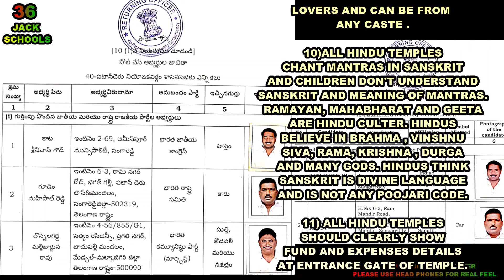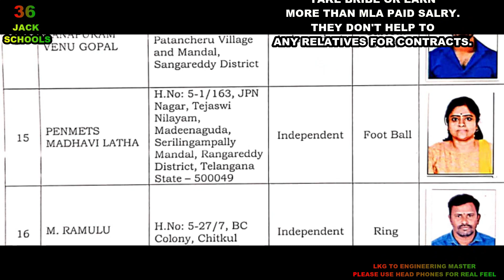JACK MLA'S ARE FAIR MLA'S WHO WORK FOR 8 HOURS DAILY & REPORT 2 HOURS DAILY ABOUT CONSTITUENCY FUNDS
PLEASE VOTE FOR FOOTBALL
TO WIN ON REAL ESTATE KINGS
WHO MAKE MONEY TAKE POWER
AND MAKE MORE MONEY.

ALL KNOW VOTE IS SOLD
AND BUYERS ARE CONGRESS
AND TRS KINGS. WE ARE POOR
BUT ARE RUE AND BELIEVE
IN RAMA  AND DHARMA

STORY WITH MADAVI AND ELECTIONS.

MADAVI IS CONTESTING
FROM PATANCHERU ASEEMBLY-40
FOR MLA SEAT AND IS
GETTING READY FOR
PUBLIC SUPPORT.

JACK SCHOOLS WISH
BEST OF LUCK
AND EXTEND FULL SUPPORT
TO P. MADAVI LATHA.

VOTE IS YOUR
CHILDREN FUTURE
DON'T SELL TO
REAL ESTATE KINGS.

JACK SCHOOLS REQUEST
COLLEGE STDENTS AND
SCHOOL CHILDREN PARENTS
OF PATANCHERU TO THINK
AND VOTE. DON'T ENCOURAGE
NOTE TO VOTE.MLA POST
IS A RESPONSIBLE JOB
NOT REAL ESTATE BUSINESS.

JACK SCHOOLS DON'T
ENCOURAGE NOTE TO VOTE,
DRINK AND OTHER BRIBES.

PLEASE VOTE FOR
FOOTBALL
PLEASE VOTE FOR
P.MADAVI LATHA
PLEASE VOTE FOR
DHARMA.

P.MADAVI LATHA
FIGHT FOR
1) SCHOOL EDUCATION
WITH SPORTS, GROUNDS
AND MUSIC.

2) SCHOOL EDUCATION WITH
ADVANCE TECHNOLOGY MAKING
EDUCATION INTRESTING AND SIMPLE.

3) ENGINEERING LECTURERS SALARY
RAISE FROM 15,000 TO ATLEAST
50,000 TO ONE LAKH RUPEES.

4)ENGINEERING COLLEGE STANDARDS
IMPROVEMENT WITH ADVANCE TECHNOLOGY
MAKING SUBJECTS MORE
PRACTICAL AND SIMPLE.

5) ENGINEERING GROWTH
MAKE ENTERPRENUERS
AND INDUSTRIAL GROWTH.

6) FIGHT FOR AGRICULTURE
COLLEGES AT VILLAGE LEVEL
WITH SHORT TERM COURSES
ON TECHNOLOGY, BUSINESS
AND BIOSCIENCE. THIS MAKE
AGRICULTURE AS INDUSTRY
ENCOURAGING YOUTH.

7)MAKING GROUNDS AND SPORTS
MUST IN ALL ENGINEERING
COLLEGES WITH ATLEAST
2 HOURS PLAY TIME AND MUSIC.

8)ENGINEERING MATHS AND
SCIENCE ARE IN ENGLISH,
SO 8TH, 9TH AND 10TH
TELUGU MEDIUM MATHS
AND SCIENCE SHOULD BE
MADE IN ENGLISH.

9) ALL HINDU TEMPLES
SHOULD TEACH FREE
SANSKRIT AND MUSIC CLASS
TO INTRESTED CHILDREN.
POOJARIES SHOULD BE
GOD LOVERS NOT MONEY
LOVERS AND CAN BE FROM
ANY CASTE .

10)ALL HINDU TEMPLES
CHANT MANTRAS IN SANSKRIT
AND CHILDREN DON'T UNDERSTAND
SANSKRIT AND MEANING OF MANTRAS.
RAMAYAN, MAHABHARAT AND GEETA
ARE HINDU CULTER. HINDUS
BELIEVE IN BRAHMA , VINSHNU
SIVA, RAMA, KRISHNA , DURGA
AND MANY GODS. HINDUS THINK
SANSKRIT IS DIVINE LANGUAGE
AND IS NOT ANY POOJARI CODE.

11) ALL HINDU TEMPLES
SHOULD CLEARLY SHOW
FUND AND EXPENSES DETAILS
AT ENTRANCE GATE OF TEMPLE.

12) IMPROVING EDUCATION STANDARDS,
SPORTS AND MUSIC MAKE YOUTH
POWERFULL WITH DHARMA.

13)JACK MLA'S ARE FAIR MLA'S
WHO WORK FOR 8 HOURS DAILY
AND REPORT 2 HOURS DAILY
ABOUT CONSTITUENCY FUNDS
AND EXPENSES DETAILING
WORKS AND PROGRESS.

14) JACK MLA'S DON'T
TAKE BRIBE OR EARN
MORE THAN MLA PAID SALRY.
THEY DON'T HELP TO
ANY RELATIVES FOR CONTRACTS.

15) JACK MLA'S ARE
COMITTED FOR FAIR
MLA JOB HELPING PEOPLE
MAKING YOUTH STRONG
FOR INDUSTRAIL AND
AGRICULTER GROWTH.
జాక్ స్కూల్స్ గుడ్ మార్నింగ్
దుర్గా మరియు ఎన్నికలతో కథ.

దుర్గా పోటీ చేస్తున్నారు
కోసం ఖమ్మం నుండి
ఎమ్మెల్యే సీటు మరియు ఉంది
కోసం సిద్ధంగా ఉంది
నామినేషన్ అప్లికేషన్.

జాక్ మరియు దుర్గా
పోరాడం కోసం
1) పాఠశాల విద్య
క్రీడలు, మైదానాలతో
మరియు సంగీతం.

2) పాఠశాల విద్యతో
అడ్వాన్స్ టెక్నాలజీ మేకింగ్
విద్య ఇంట్రెస్టింగ్ మరియు సింపుల్.

3) ఇంజినీరింగ్ లెక్చరర్ల జీతం
కనీసం 15,000 నుండి పెంచండి
50,000 నుండి లక్ష రూపాయల వరకు.

4)ఇంజనీరింగ్ కళాశాల ప్రమాణాలు
అడ్వాన్స్ టెక్నాలజీతో మెరుగుదల
సబ్జెక్ట్‌లను మరింత పెంచడం
ప్రాక్టికల్ మరియు సింపుల్.

5) ఇంజనీరింగ్ గ్రోత్
ఎంటర్‌ప్రెన్యూర్‌లను తయారు చేయండి
మరియు పారిశ్రామిక వృద్ధి.

6) వ్యవసాయం కోసం పోరాటం
గ్రామ స్థాయిలో కళాశాలలు
స్వల్పకాలిక కోర్సులతో
సాంకేతికత, వ్యాపారం
మరియు జీవశాస్త్రం. ఈ మేక్
పరిశ్రమగా వ్యవసాయం
యువతను ప్రోత్సహిస్తుంది.

7) మైదానాలు మరియు క్రీడలను తయారు చేయడం
అన్ని ఇంజినీరింగ్‌లో ఉండాలి
కనీసం కళాశాలలు
2 గంటల ఆట సమయం మరియు సంగీతం.

8)ఇంజనీరింగ్ మ్యాథ్స్ మరియు
సైన్స్ ఆంగ్లంలో ఉన్నాయి,
కాబట్టి 8వ, 9వ మరియు 10వ
తెలుగు మీడియం గణితం
మరియు సైన్స్ ఉండాలి
ఆంగ్లంలో తయారు చేయబడింది.

9) అన్ని హిందూ దేవాలయాలు
ఉచితంగా బోధించాలి
సంస్కృతం మరియు సంగీత తరగతి
ఆసక్తిగల పిల్లలకు.
పూజారీలు ఉండాలి
దేవుడు డబ్బును ప్రేమించడు
ప్రేమికులు మరియు నుండి కావచ్చు
ఏ కులం అయినా.

10) అన్ని హిందూ దేవాలయాలు
సంస్కృతంలో మంత్రాలను పఠించండి
మరియు పిల్లలు అర్థం చేసుకోలేరు
సంస్కృతం మరియు మంత్రాల అర్థం.
రామాయణం, మహాభారతం మరియు గీత
హిందూ కల్టర్. హిందువులు
బ్రహ్మ, విష్ణువును నమ్ము
శివ, రామ, కృష్ణ, దుర్గ
మరియు అనేక దేవతలు. హిందువులు ఆలోచించండి
సంస్కృతం దైవ భాష
మరియు అది ఏ పూజారి కోడ్ కాదు.

11) అన్ని హిందూ దేవాలయాలు
స్పష్టంగా చూపించాలి
ఫండ్ మరియు ఖర్చుల వివరాలు
ఆలయ ప్రవేశ ద్వారం వద్ద.

12) విద్యా ప్రమాణాలను మెరుగుపరచడం,
క్రీడలు మరియు సంగీతం యువతను తయారు చేస్తాయి
ధర్మంతో శక్తివంతం.

13)జాక్ ఎమ్మెల్యేలు ఫెయిర్ ఎమ్మెల్యేలు
రోజూ 8 గంటలు ఎవరు పని చేస్తారు
మరియు ప్రతిరోజూ 2 గంటలు నివేదించండి
నియోజకవర్గ నిధుల గురించి
మరియు ఖర్చుల వివరాలు
వర్క్స్ అండ్ ప్రోగ్రెస్.

14) జాక్ ఎమ్మెల్యే చేయవద్దు
లంచం తీసుకోండి లేదా సంపాదించండి
ఎమ్మెల్యే కంటే ఎక్కువ జీతం.
వారు సహాయం చేయరు
కాంట్రాక్ట్‌ల కోసం ఎవరైనా బంధువులు.

15) జాక్ ఎమ్మెల్యేలు
ఫెయిర్ కోసం కట్టుబడి
ప్రజలకు సహాయం చేస్తున్న ఎమ్మెల్యే ఉద్యోగం
యువతను శక్తివంతం చేయడం
పారిశ్రామిక మరియు
వ్యవసాయం వృద్ధి.